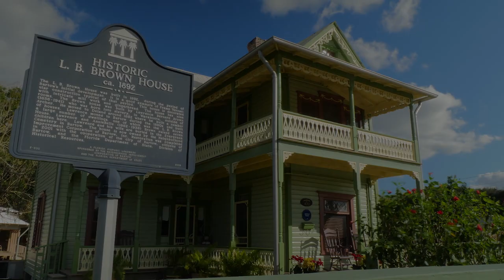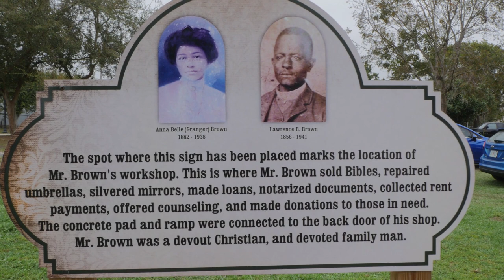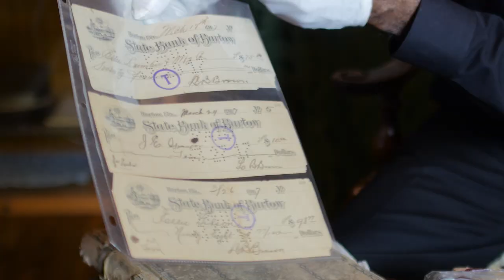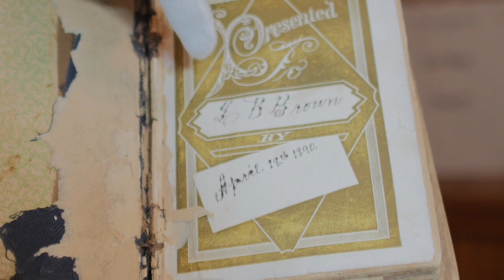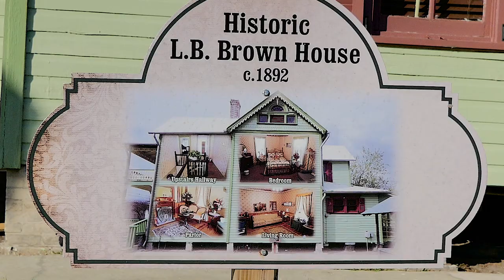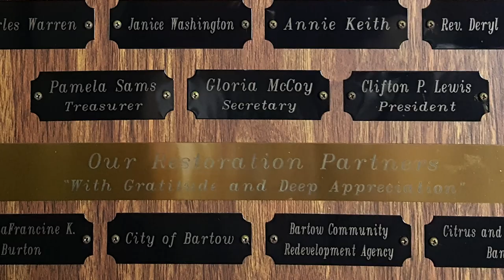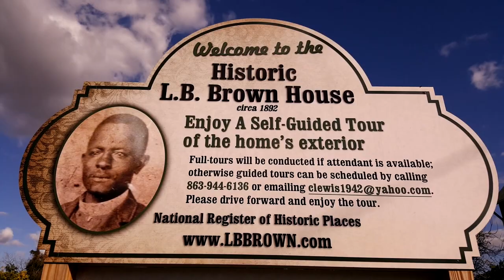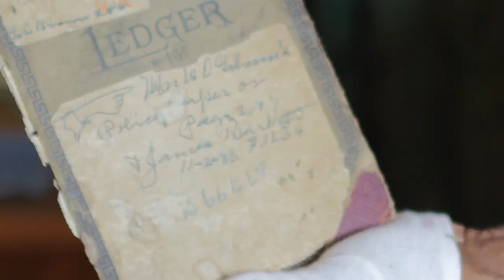Encounter - LB Brown Home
Mr. Clifton Lewis caretaker of The LB Brown Home takes us on a historical journey and the timeless messages L.B Brown gives to our society.